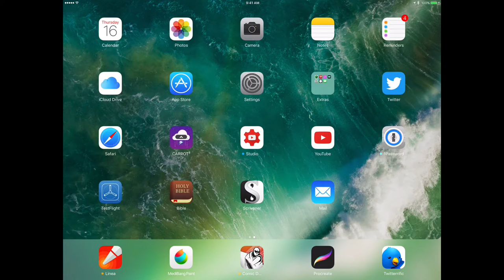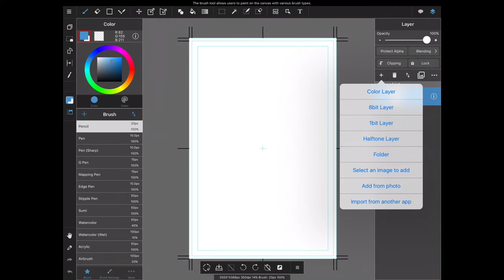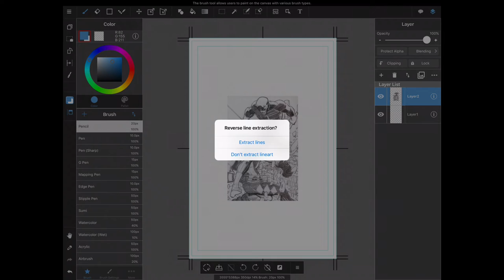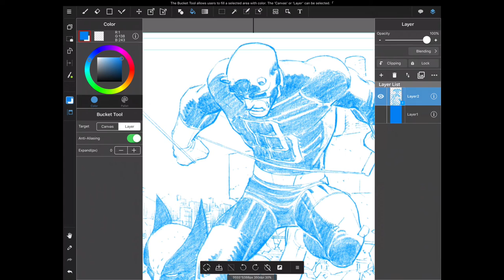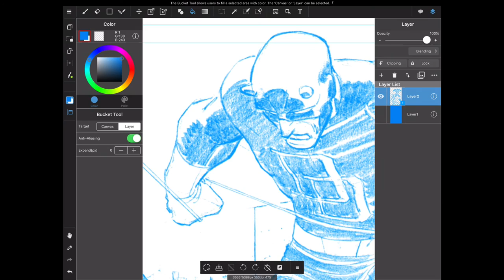Medibang Paint's Importing Feature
A quick showcase of the powerful Medibang Paint importing feature which isn’t limited to just importing and separating black and white line art.

My Equipment:
Recording Gear: iPhone 7Plus
Audio Gear: